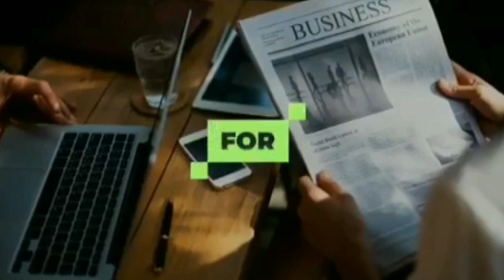KIM CHIU HIKING OVER THE MOUNTAIN